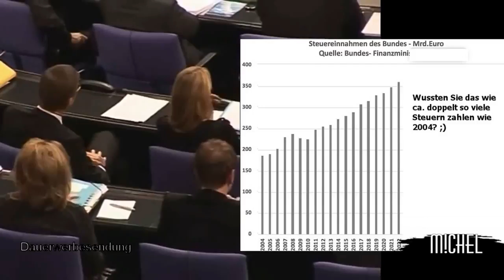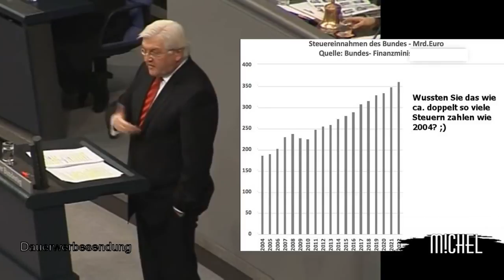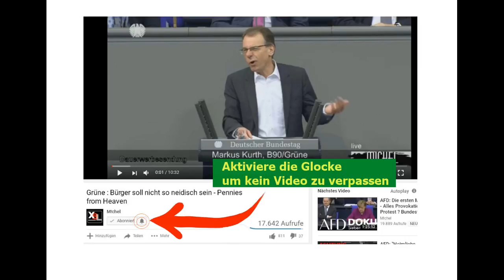Merkel - Die Sreuer - "Gerechtigkeit" - Bundestag - Angela Merkel CDU Bundeskanzler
Hauptkanal